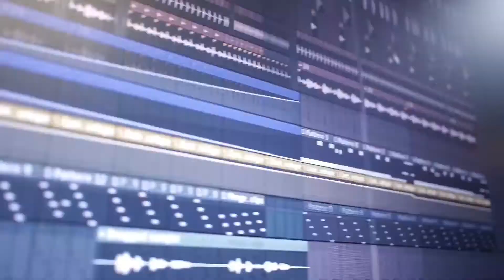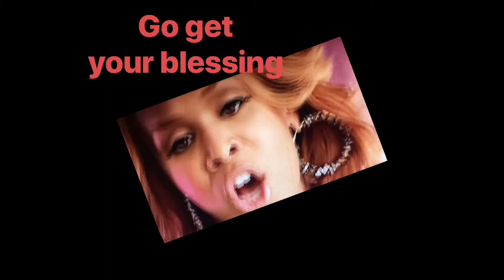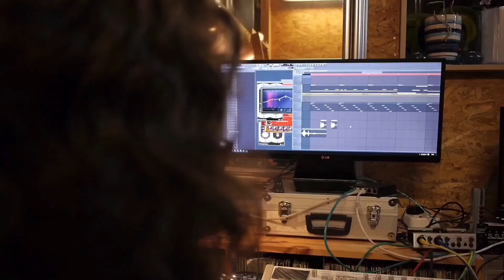Tanocka TV short film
Tanocka TV favorite songs I don’t on the rights to this music